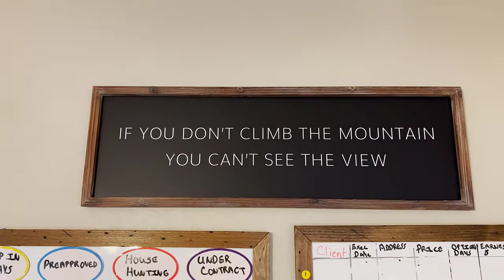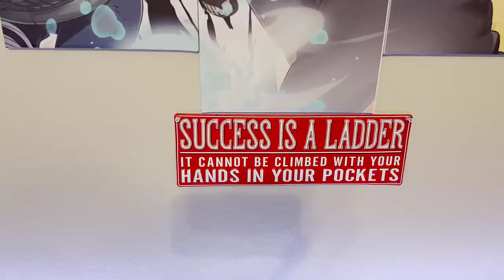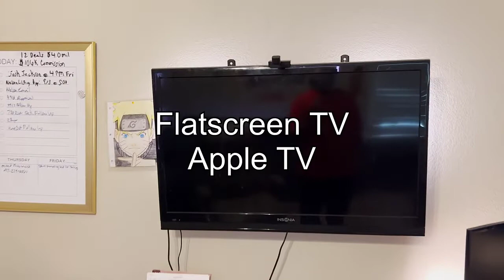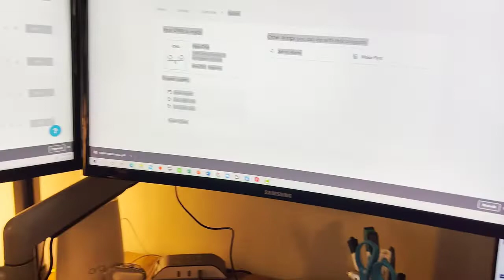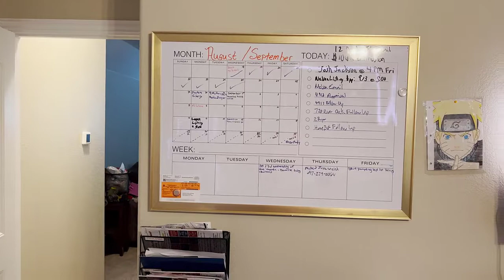The Ultimate Realtor's Home Office | Home Office Design and Setup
Let's catch up and give you a brief tour of my Ultimate Realtor's Home Office.  Life as a realtor isn't easy. That's why you need an ideal space in your home where you could be really productive. Allow me to give you a quick sneak peek at my humble home office where all the magic happens. Take a look at my home office and desk setup. I hope you can find incredible home office organization ideas and design, as well as tips when you're planning to have a work-from-home office makeover and desk set-up in 2022.

This is my Realtor Home office Setup along with some of my home office organization must-haves:
00:00 Beginning
00:43: "Chat" Cave
01:20: Pipeline Board
01:50: My Fun Bookshelf
02:44: My eXp Icon Award
03:22: Govee Glide RGBIC, Smart Wall Light
03:37: Idea Board
03:45: Strategy/Planning Board
03:49: Computer Setup
04:17: Flatscreen TV/Apple TV

Sascha Chatman REALTOR®
Chatman Realty Group